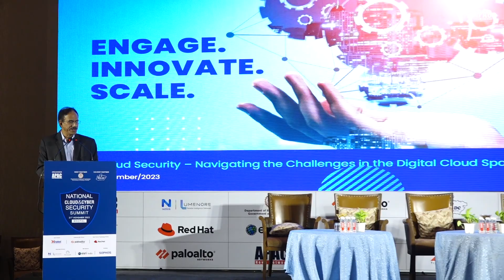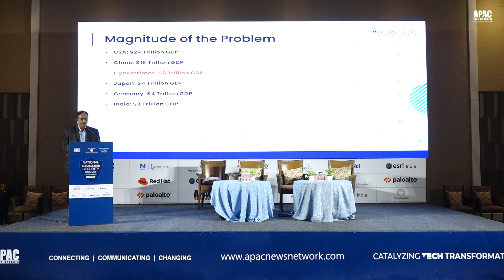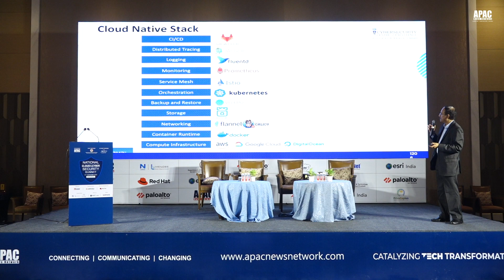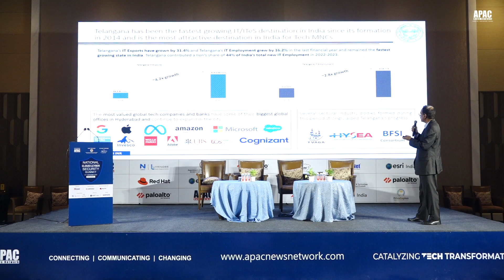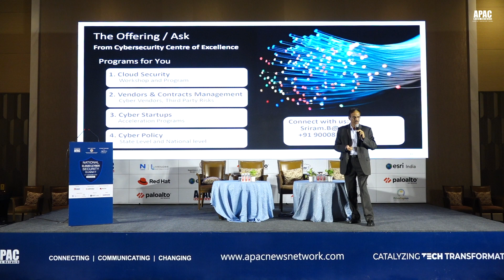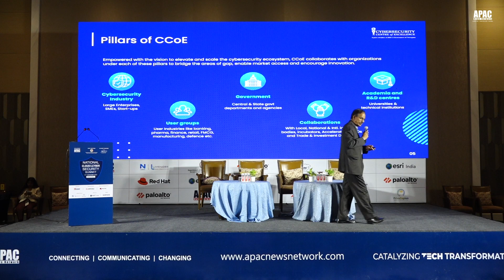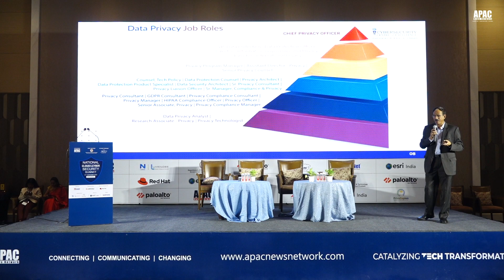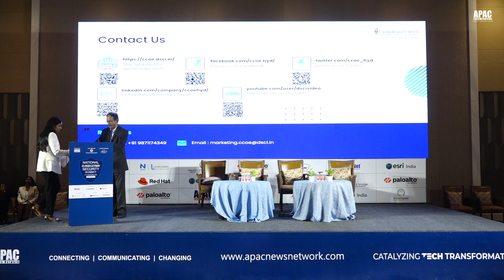APAC National Cloud & Cyber Security Summit | Dr. Sriram Birudavolu, CEO, CCE, DSCI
APAC National Cloud & Cyber Security Summit | Dr. Sriram Birudavolu, CEO, Cybersecurity Centre of Excellence, DSCI – Data Security Council of India